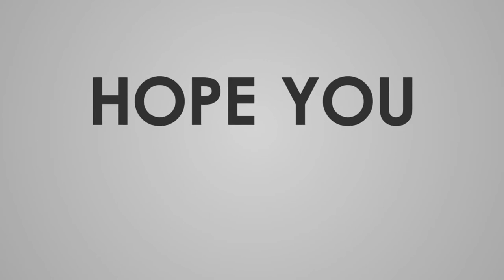How to make Easy acrylic Painting of Autumn Season tree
By Nirosha S Ritti